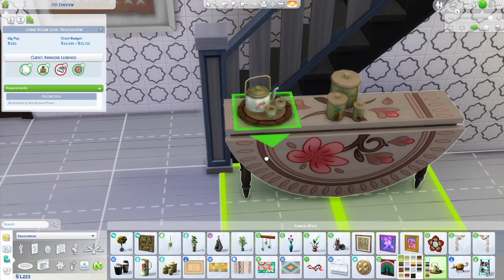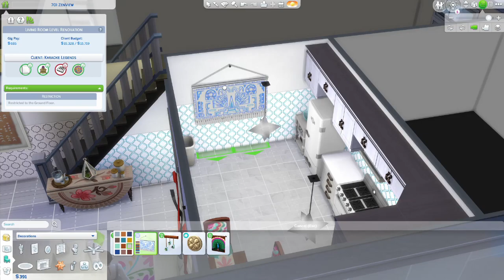Dream Home Decorator LP ep 18